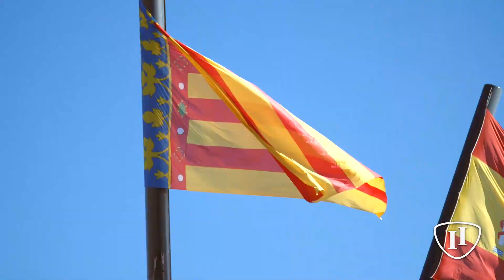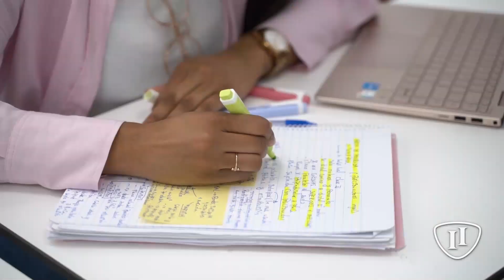Ciclos Formativos Instituto ÍNTER 2025-2026 - Top 5 mejores centros FP de España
Instituto ÍNTER es un centro privado de Formación Profesional, Autorizado por la Conselleria d'Educació, Universitats i Ocupació de la Generalitat Valenciana, que lleva desde 1977 dedicado a la Enseñanza de jóvenes y adultos, en las modalidades Presencial, Semipresencial y Online.

Impartimos Ciclos Formativos de Grado Medio: Cuidados Auxiliares de Enfermería, Electromecánica de Vehículos Automóviles e Instalaciones Eléctricas y Automáticas.

Y de Grado Superior: Educación Infantil, Dietética, Higiene Bucodental, Instalaciones Térmicas, Anatomía Patológica y Citodiagnóstico, y Sistemas Electrotécnicos y Automatizados.

Reconocidos como uno de los 5 mejores centros de FP en España en 2024, nuestro principal objetivo es conseguir la plena integración en el mundo laboral de nuestro alumnado a través de una formación eminentemente práctica.

“Aprender Practicando“ es el lema que seguimos desde nuestros inicios. Con una superficie de 5.519 m2 en el centro de Valencia, disponemos de Aulas y amplios Talleres dotados con los recursos necesarios para cada formación.
No hay que olvidar el componente humano, pues contamos con una plantilla cualificada de más de 80 trabajadores y numerosos colaboradores (más de 800 empresas).

Aproximadamente, son 2.300 alumnos al año los que confían su Formación a Instituto ÍNTER.

Si quieres conocernos, puedes reservar tu cita llamando al 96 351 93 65.